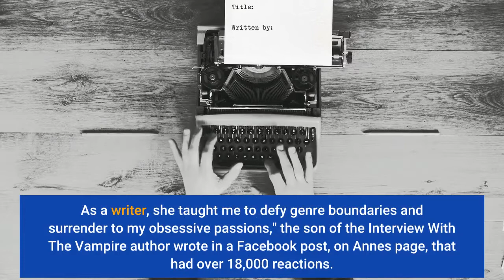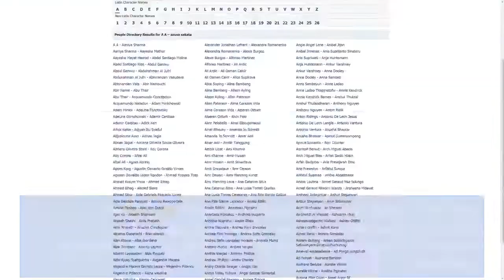Anne Rice dead at 80 Son reveals final moments of 'The Vampire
Author of gothic fiction and erotic literature, Anne Rice, died at the age of 80 on Saturday, December 11 and the news of her death was shared by her son, Christopher, on Facebook and Twitter. "This is Anne’s son Christopher and it breaks my heart to bring you this sad news. Earlier tonight, Anne passed away due to complications resulting from a stroke. She left us almost nineteen years to the day my father, her husband Stan, died. The immensity of our family’s grief cannot be overstated."As my mother, her support for me was unconditional — she taught me to embrace my dreams, reject conformity and challenge the dark voices of fear and self-doubt. As a writer, she taught me to defy genre boundaries and surrender to my obsessive passions," the son of the 'Interview With The Vampire' author wrote in a Facebook post, on Anne's page, that had over 18,000 reactions. He reposted the same message on Twitter. Some of the other authors who died this year include Lauren Berlant and Janet Malcolm. Anne was best known for her series of novels 'The Vampire Chronicles'. Books from the series were the subject of two film adaptations— 'Interview with the Vampire' (1994) and 'Queen of the Damned' (2002). Her books have sold over 150 million copies, making her one of the most popular and best-selling authors ever. She was married to poet and painter Stan Rice for 41 years, from 1961 until his death from brain cancer in 2002 at age 60. How did Heidi Ferrer die? 'Dawson's Creek' writer was bedridden due to Covid-19How did James Loewen die? Historian and author of 'Lies My Teacher Told Me' dies at 79Final moments of Anne Rice's lifeSongwriter Elton John and writer Anne Rice embrace during curtain call on opening night of "Lestat" at The Palace Theatre April 25, 2006 in New York City (Photo by Paul Hawthorne/Getty Images)Christopher revealed that he was right beside his mother when she breathed her last. "In her final hours, I sat beside her hospital bed in awe of her accomplishments and her courage, awash in memories of a life that took us from the fog laced hills of the San Francisco Bay Area to the magical streets of New Orleans to the twinkling vistas of Southern California. As she kissed Anne goodbye, her younger sister Karen said, 'What a ride you took us on, kid.' I think we can all agree. Let us take comfort in the shared hope that Anne is now experiencing firsthand the glorious answers to many great spiritual and cosmic questions, the quest for which defined her life and career," he said. He added that his mother "will be interred in our family's mausoleum at Metairie Cemetery in New Orleans in a private ceremony." Her life will also be celebrated in an event Next year in New Orleans, which will be "open to the public and will invite the participation of her friends, readers, and fans who brought her such joy and inspiration throughout her life."RIPDearQueenChristopher's post went viral on Twitter and several of Anne's fans began mourning her loss.